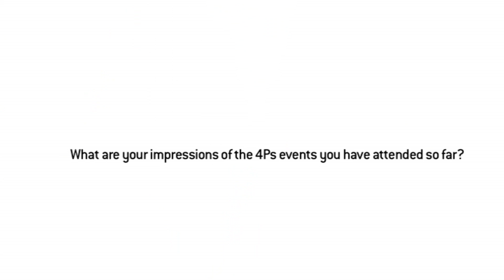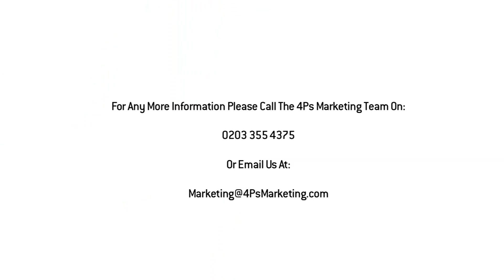ALA Insurance Video Testimonial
In February 2013, 4Ps Marketing's client ALA Insurance has given a video testimonial about their experience of working with the 4Ps Marketing team.